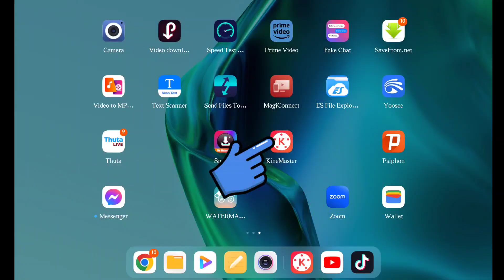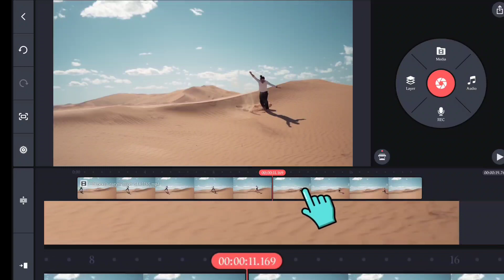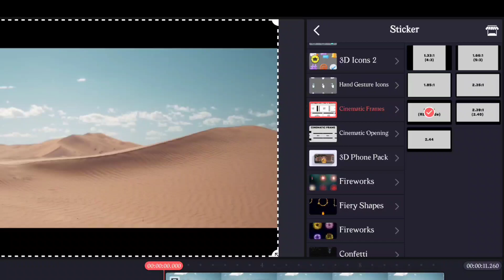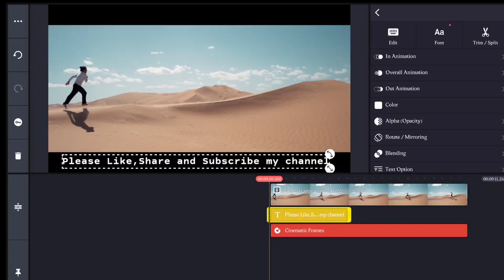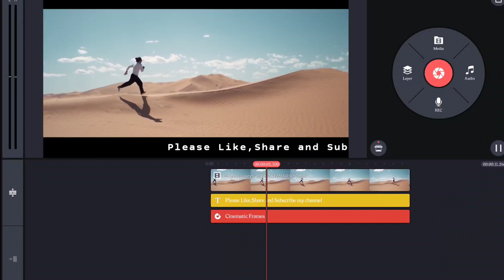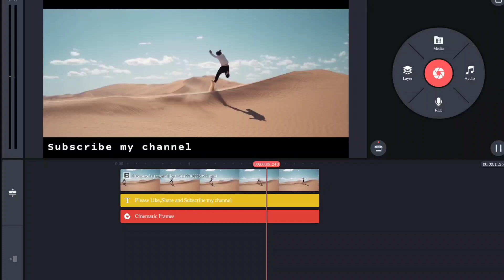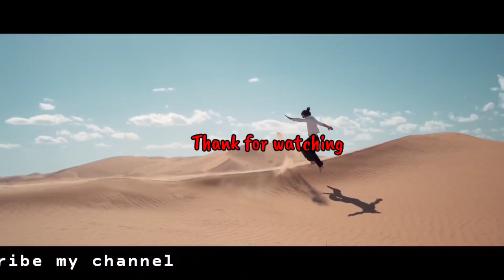ပြေးနေတဲ့စာတန်းမျိုးဘယ်လိုဖန်တီးမလဲ?|How To Create Scrolling Text Subtitle In Kinemaster?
မင်္ဂလာပါ

ရုပ်ရှင်တို့၊ဗီဒီယိုတို့၊ရုပ်မြင်သံကြားသတင်းကြေညာတဲ့အခါ သတင်းတိုများ၊ကြေညာများကို ဗီဒီယိုရဲ့အောက်မှာ ပြေးနေတဲ့စာတန်းများနဲ့ဖေါ်ပြတတ်ပါတယ်။ယနေ့သင်ခန်းစာမှာတော့ အဲသလိုညာဖက်ကနေ ဘယ်ဖက်ကို ပြေးနေတဲ့စာတန်းမျိုးကို Kinemaster နဲ့ ဘယ်လိုဖန်တီးယူနိူင်သလဲဆိုတာကို "ပြေးနေတဲ့စာတန်းမျိုး ဘယ်လိုဖန်တီးမလဲ?၊How to create scrolling text subtitle in Kinemaster?" ခေါင်းစဉ်နဲ့တင်ဆက်ပေးထားပါတယ်။လေ့လာသူများအဆင်ပြေကြပါစေ။

နည်းပညာကြွယ်ဝကြပါစေ။

ကံ့ကော်နည်းပညာချယ်နယ်

HowToCreate